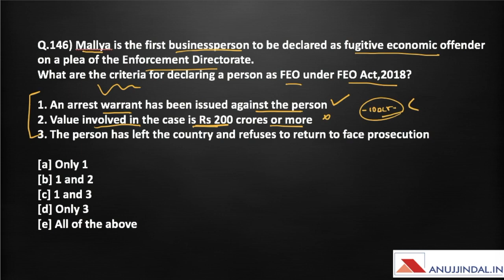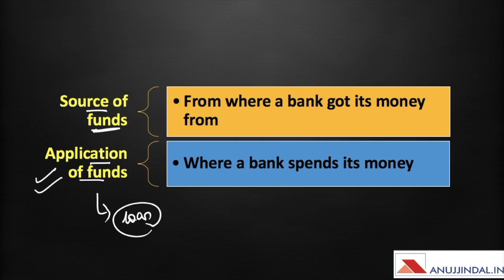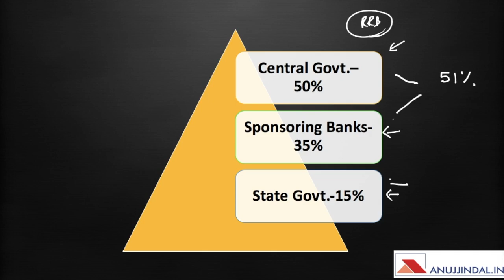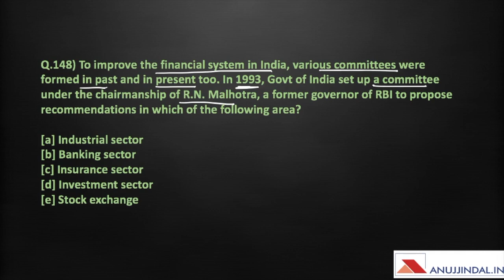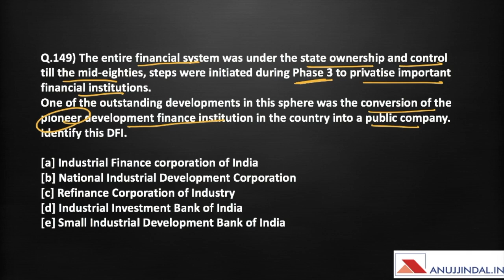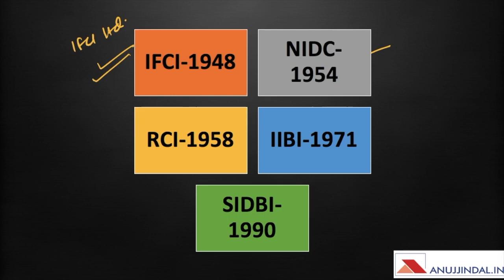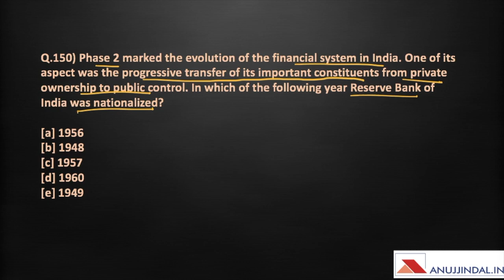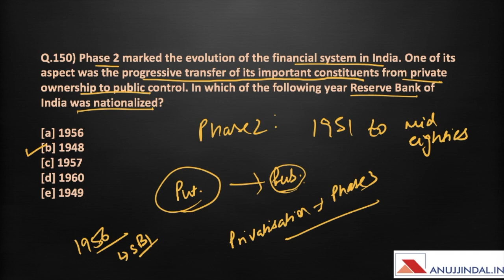Finance 5 MCQs Series | RBI & SEBI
In this video, I have covered 5 MCQs related to Finance Current Affairs which are important for the upcoming RBI Grade B & SEBI Grade A Examination 2019.

With only 52 Days are left for the Phase 1 Examination, I have decided to provide a Crash Course to help students prepare for RBI Grade B Examination in no time.

Crash Course Details:
1) Phase 1 Complete Course (Videos + PDF + Mocks)

2) Phase 2 Complete - ESI + F&M + English Descriptive (Live sessions + Videos + PDF + Mocks)

3) Video Lessons, Sectional Tests & Topic Tests & GK Tests.

4) Current Affairs for Phase 1 & Phase 2 (PDFs + Videos)

5) Comprehensive Mocks for Phase 1 & Phase 2.